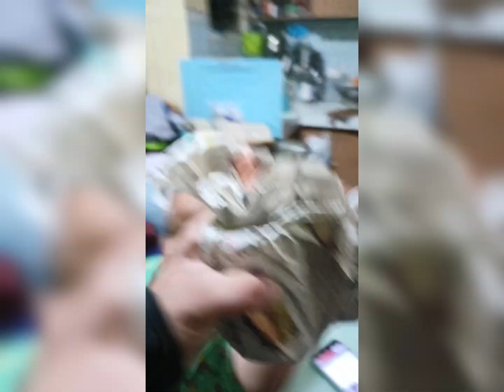HAPPY BIRTHDAY❤️❤️❤️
+1 na 😊😊😊